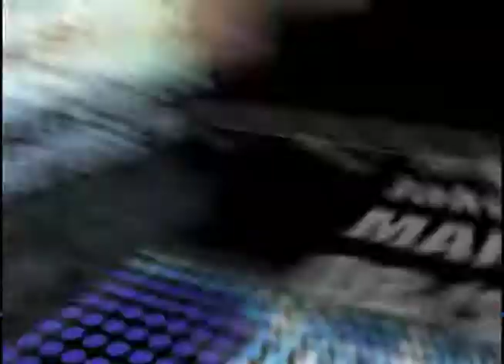Jake Manetti 2013 Highlights